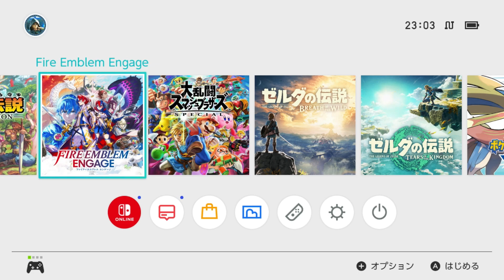【ゼルダの伝説totkその1】待ってました！じっくりゆっくり楽しみます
オープニングタイトルのタイミング完璧です。。。

0:00:00 スタート前説
0:19:52 オープニングタイトル
0:34:47 最初の祠
1:05:28 ゾナニウムとの出会い
1:30:14 ゼルダ現る

ティアキンを買おう！

ブレワイまだなら買おう！

ブレワイのDLCは買おう！